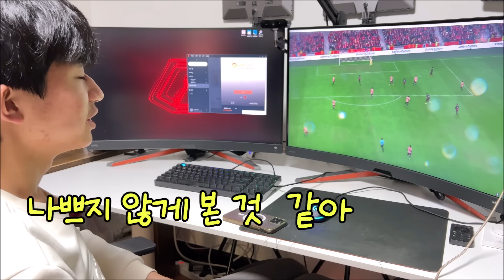올해 모든 시험이 끝났다!!! 이번 기말 시험 결과는 어떨까? 기말고사 마지막날 브이로그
마이린 올해 모든 시험이 끝났습니다.
마이린은 시험 잘 봤을까요?
마이린의 2학기 기말고사 마지막날 일상 브이로그에요

오늘 영상 안에는 이벤트가 포함되어 있는데요. 아래 링크를 클릭하셔서 이벤트에 참여하시면 되요